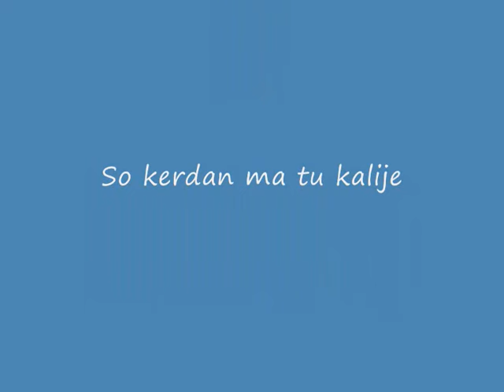Ivan Vasic 2oo9 - So kerdan ma tu kalije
Najnovije 2009